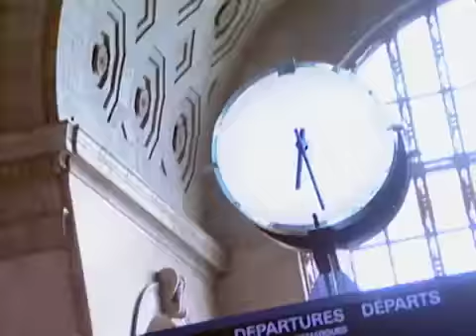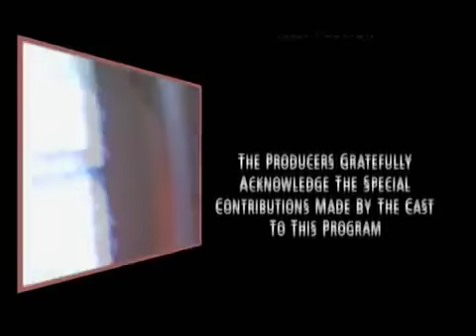Train 48 - Episode 12